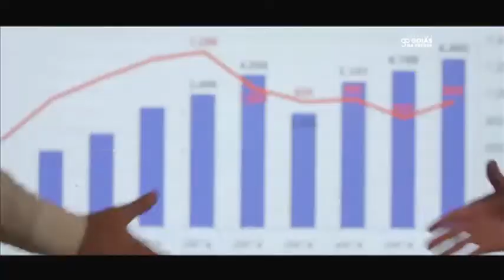TCM Notícias 8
Na 8ª edição do programa TCM Notícias, exibido pela TV Assembleia, participa o Conselheiro e Vice-presidente do TCM, Daniel Goulart. Assistam, também, duas reportagens, a primeira sobre a entrega da escritura do terreno para a nova sede do Tribunal de Contas dos Municípios de Goiás e outra sobre o balanço dos Encontros Técnicos Regionais.